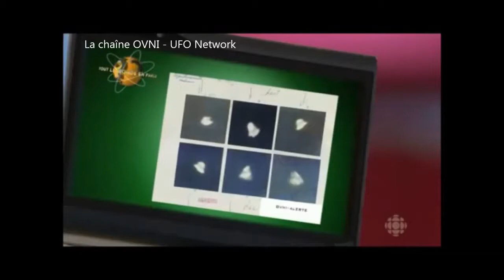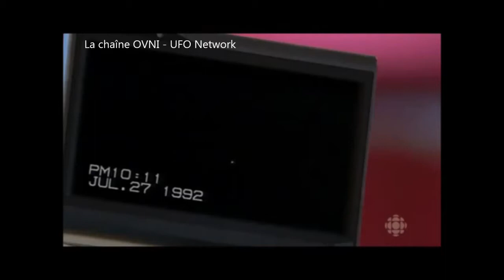Philippe Tisseyre - Tout le monde en parle